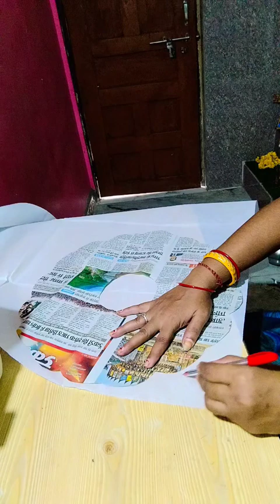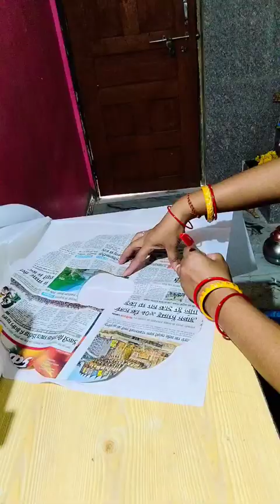laddu gopal ji divali special dress 👗/लड्डू गोपाल जी की ड्रेस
दिवाली के लिए 12 नंबर लड्डू गोपाल जी के लिए हेवी ड्रेस बनाएं
Laddu Gopal ki Sundar si dress ka video upload ho chuka hai agar aapko yah video pasand aaye to hamare channel ko like subscribe comment Karen aur bel icon ko press Karen taki ham is tarike ki video la sake aur aapko iska turant notification prapt Ho aur aap tyoharon per Apne laddu Gopal Ji ke liye Sundar si dress banaa sake aur yugal Jodi ki bhi dress banaa sake